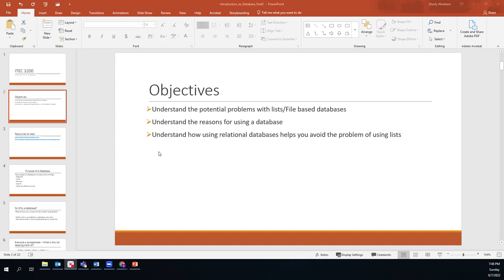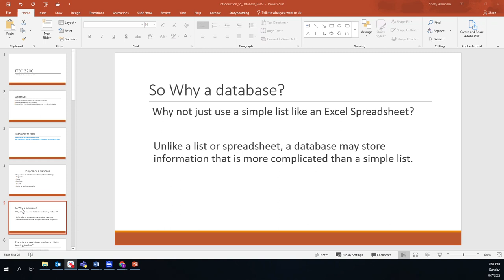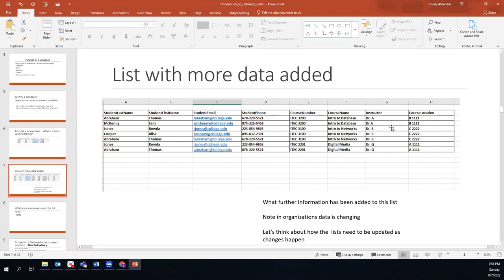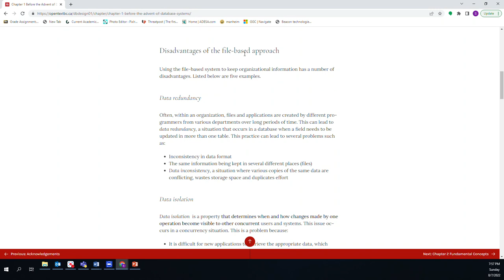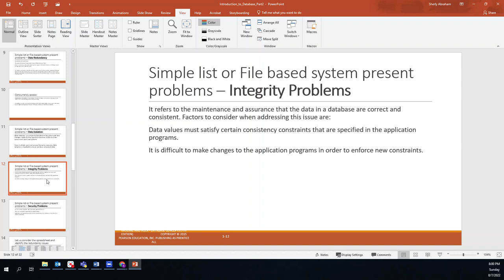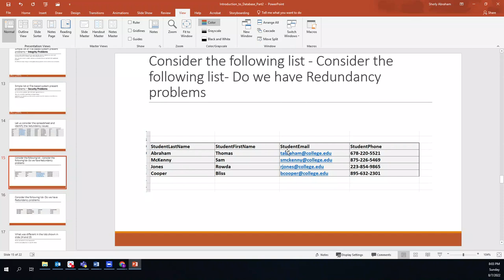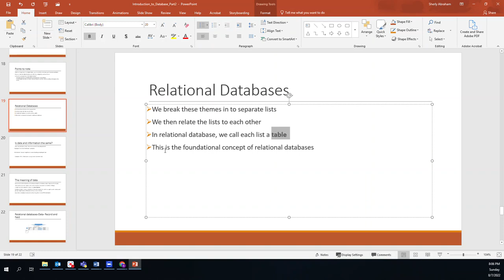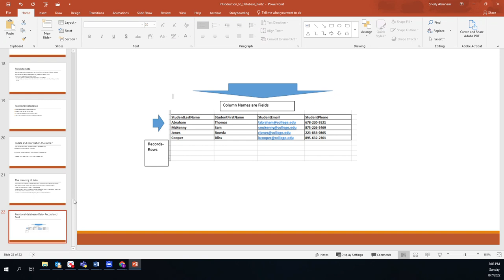Introduction to Databases Part 2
This video is part of a set of course videos for ITEC 3200, Introduction to Databases, at Georgia Gwinnett College. The video set was created under an Affordable Materials Grant from Affordable Learning Georgia, an initiative of the University System of Georgia.